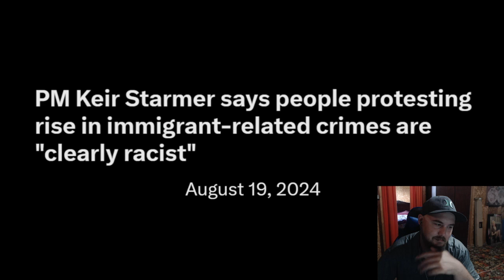Memology 101: When Your Own Government Hates Your Guts With A Passion Reaction